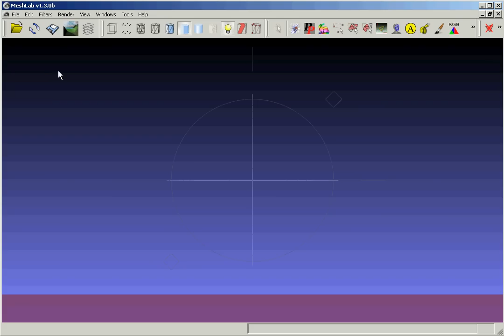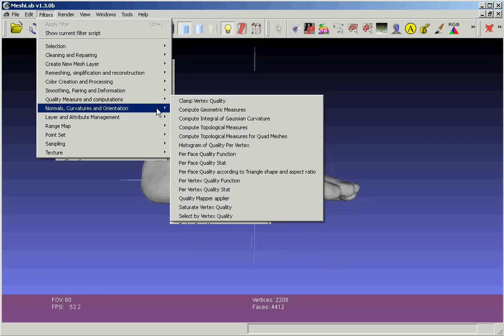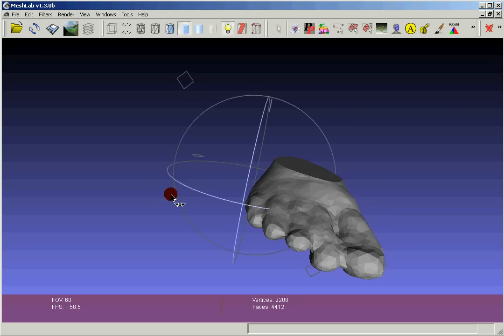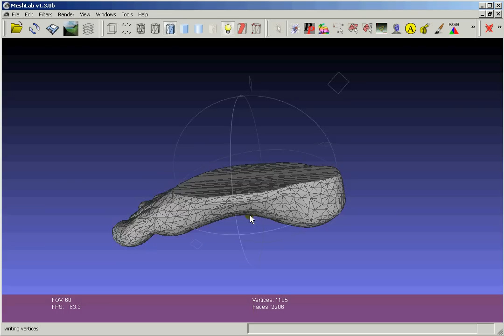Model Grouping for 3D Printing Part 1 - Meshlab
In this three part tutorial, I show you how to easily create a group of models joined together on a frame so that you can order multiple copies without incurring extra handling charges. This first video explains a little bit about Meshlab, the open-source tool for modifying 3D files. It is perfect for doing precise, basic operations like scaling, aligning, and simplifying your model.